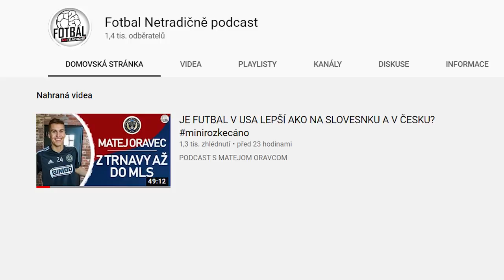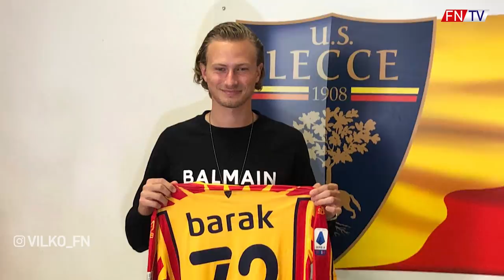ČESI A SLOVÁCI S NAJVAČŠOU HODNOTOU